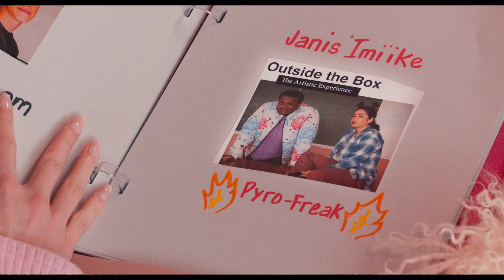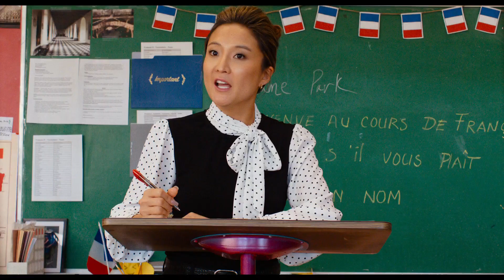Mean Girls | Official Trailer (2024 Movie)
Get in loser, we’re going to the movies. 💖 Watch the new trailer for MeanGirls – only in theatres January 12.

From the comedic mind of Tina Fey comes a new twist on the modern classic, MEAN GIRLS. New student Cady Heron (Angourie Rice) is welcomed into the top of the social food chain by the elite group of popular girls called “The Plastics,” ruled by the conniving queen bee Regina George (Reneé Rapp) and her minions Gretchen (Bebe Wood) and Karen (Avantika). However, when Cady makes the major misstep of falling for Regina’s ex-boyfriend Aaron Samuels (Christopher Briney), she finds herself prey in Regina’s crosshairs. As Cady sets to take down the group’s apex predator with the help of her outcast friends Janis (Auli’i Cravalho) and Damian (Jaquel Spivey), she must learn how to stay true to herself while navigating the most cutthroat jungle of all: high school.